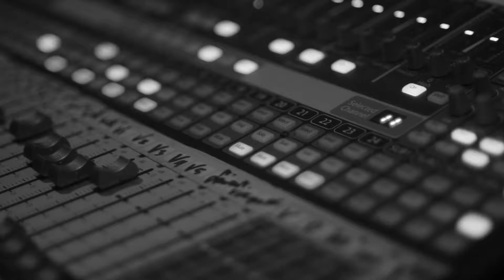Boys II Men - I Do (Cover) by Penta Boyz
Song by : Boys II Men - I Do